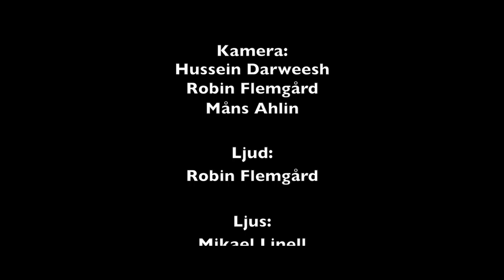Monologprojektet: Kenny Nilsson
Ett samarbetsprojekt mellan filmeleverna & teatereleverna på Marieborgs Folkhögskola under Januari 2017.

Projektbeskrivning
Teatereleverna fick under höstterminen tillägna sig en karaktär & repetera på varsitt stycke från den klassiska pjäsen ”Tre Systrar” skriven av dramatikern Anton Tjechov, historiskt ansedd som en av världens största novellförfattare. Teatereleverna framförde sedan sina roller som monologer inför filmklassen och de båda klasserna sammanfogades sedan i mindre produktionsgrupper. Tillsammans fick varsin grupp tolka pjäsens karaktärer, utveckla idéer och planera inför inspelning. Med filmkonsten som verktyg fick filmeleverna i uppgift att gestalta monologen, lyfta fram teaterelevernas prestationer och att producera nytänkande kortfilmer baserade på Tjechovs karaktärer.